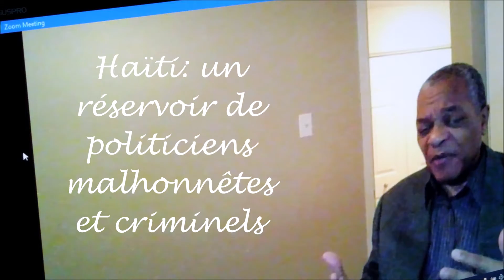HAÏTI: Réservoir d'ignorance, de sottise, d'incompétence politique [...]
Défaut d'intelligence, de jugement, de bon sens. Synon. bêtise, idiotie, imbécillité, niaiserie, stupidité, tant chez les politiciens que chez les policiers [...]